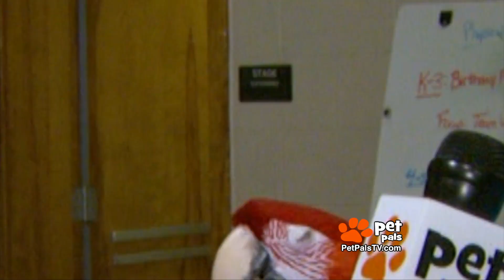What You Should Know BEFORE Getting a Pet Bird.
Come on along with me to visit Hoosier Feathered Friends and find out if an exotic winged creature might be the right pet for you. Did you know some birds can live 80 to 100 years? It takes a lot of future planning to care for this pet properly.